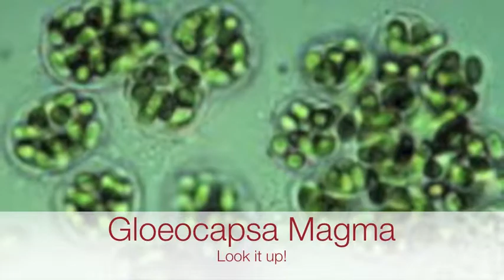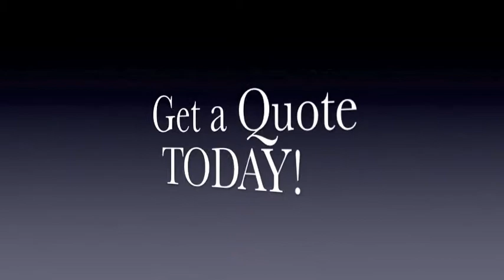Roof Cleaning in Wharton NJ 877-420-WASH | Power Washing Wharton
Get a free roof cleaning or soft power washing Wharton New Jersey by calling or visit our Wharton Cleaning and Pressure Washing Web

Roof Soft-Washing Wharton N.J.

Roof Moss Removal Wharton NJ

Power Washing | Pressure Washing | Wharton N.J.

We are Wharton New Jersey's leading exterior cleaning company.  We service all of the surrounding Morris County for roof cleaning, power washing, pressure cleaning, hot water cleaning, and solar panel cleaning